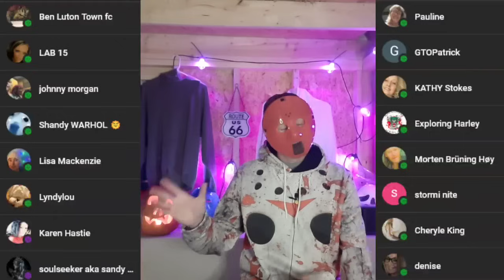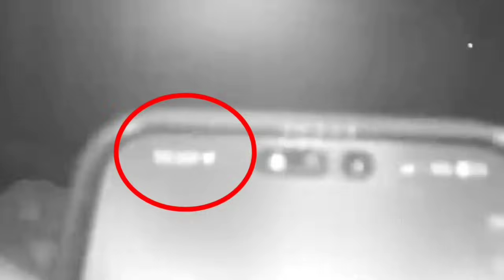Jasko caught red-handed staging! Halloween special part 1